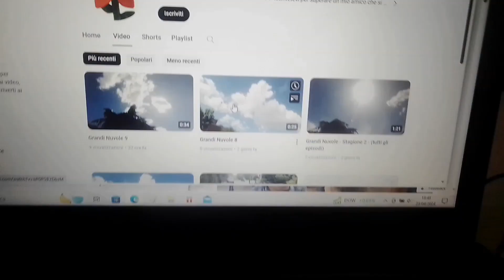Grandi Nuvole 10 (episodio intero)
qualcosa sta accadendo...

(intero episodio 10)

𝙢𝙞𝙤 𝙫𝙞𝙙𝙚𝙤